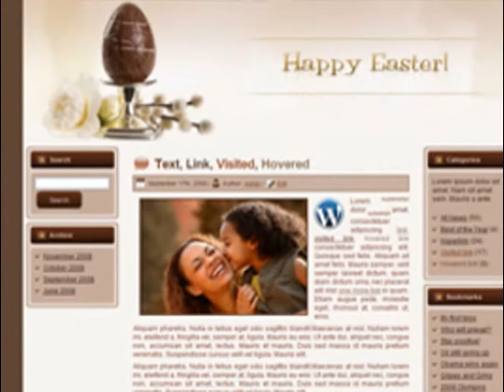WordPress Theme - Easter Parade Choccy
free

A Wordpress theme, all required files are included. All you need to do is to upload the theme to your Wordpress application and you're ready to go!